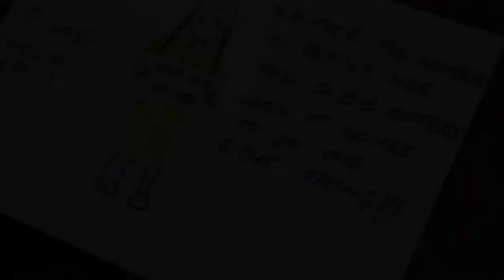Crowdfunding Democracy | Indian School of Democracy